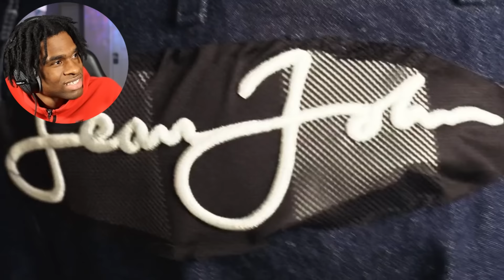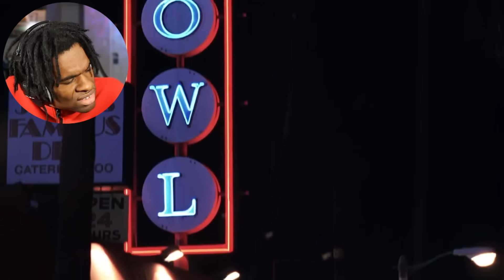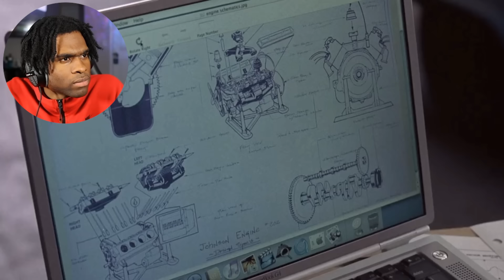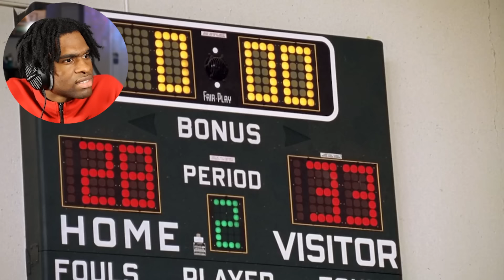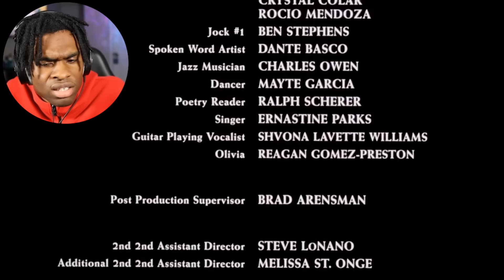I Watched *LOVE DONT COST A THING* Movie Reaction | For The FIRST TIME & I Want.. MY TIME BACK!!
Today, Were Watching Love Dont Cost A Thing This Movie Reaction Is About A high school loser pays a cheerleader to pose as his girlfriend so he can be considered cool. A high school loser pays a cheerleader to pose as his girlfriend so he can be considered cool. If You've Never Watched MY Content, This Is The VIDEO To Watch!

✔I Watched WHY DID I GET MARRIED & It's HYSTERICAL! | Movie Reaction | First Time Watching:

✔ Time Stamps! ►

0:00:00 - Wassup! Im SLK
0:01:24 - Introduction!
0:02:17 - Video Starts! Get Your Snacks!

Love Dont Cost A Thing Movie Description:

Unsatisfied with his nerdy reputation, Alvin Johnson (Nick Cannon) takes dramatic steps to become popular before he graduates from high school. Alvin has saved up enough money to complete the engine he's building to win a contest for a full college scholarship. Meanwhile, popular girl Paris Morgan (Christina Milian) needs exactly the same amount of money to fix her mom's car, which she wrecked. So Alvin makes a deal: Paris must pretend to date him for two weeks. Paris soon transforms Alvin into "Al", who dresses in expensive clothes and hangs out on the "Elite" corridor at school. Gradually, Paris and Al become friends, each finding strength in the other's advice and support. But power goes to Alvin's head and he jeopardizes everything -- including his friendships and his scholarship -- when he places his newly found popularity above all else.